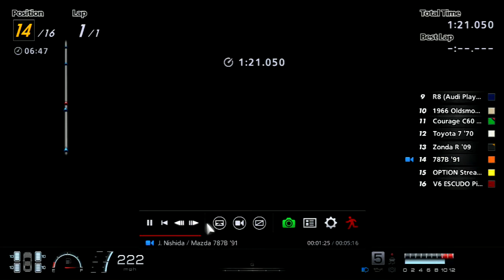Gran Turismo 6 Like the Wind! Crashes, Fails, Spins, and Collisions Part 192!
Hey everyone! Here is the next video in my Gran Turismo 6 Like the Wind series! This is part 192 in my Gran Turismo 6 Like the Wind series! This is my crash, fails, spins, and collisions series, and we have some great stuff here!! Lots of great stuff here!